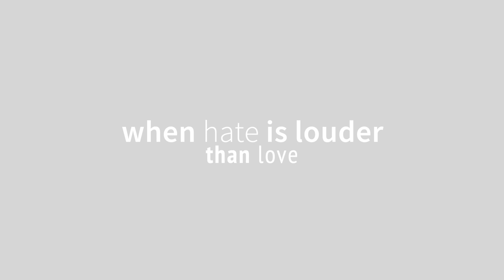Rev. Dr. Alex Gee Responds to the Buffalo, NY Shooting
This is an invitation to join us in the struggle as we build an anti-racist society. But we have to do it together. Please help us continue to expand the reach of our anti-racist training and educational opportunities, while also working to address racist systems and build up Black leaders. Continue to stand in solidarity with us as we seek to create lasting change that allows everyone to thrive.